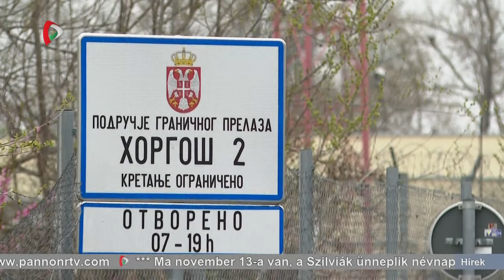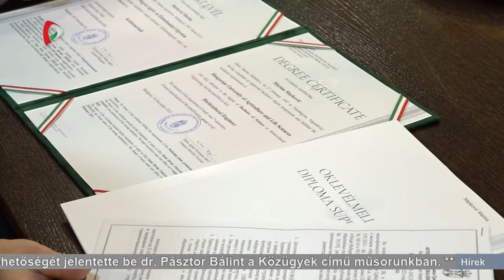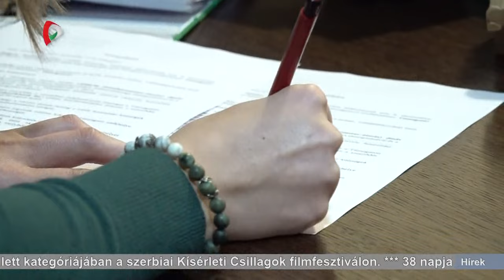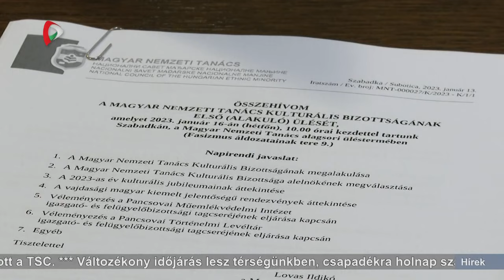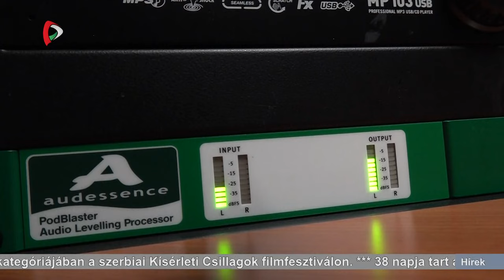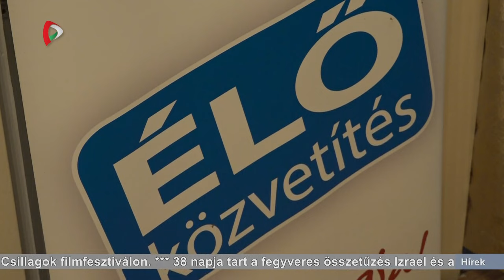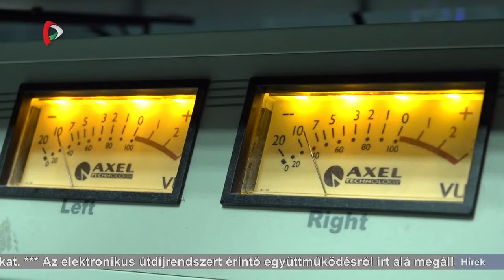Híradó - 2023.11.13. 20.00h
A Híradó főbb témái:
- Az elektronikus útdíjrendszert érintő együttműködésről írt alá megállapodást a magyar és a szerb illetékes miniszter Belgrádban.
- 37 személy számára térítette meg a Magyar Nemzeti Tanács a külföldi oktatási oklevelek honosításának költségét.
- Országszerte tiltakozó megmozdulásba kezdtek ma az elégedetlen mezőgazdasági termelők.
- A Pannon RTV Szalonspicc című animációs filmje első lett kategóriájában a szerbiai Kísérleti Csillagok filmfesztiválon.
- Virágzik az újvidéki turizmus - növekedett az ideérkezők száma a tavalyi év azonos időszakához képest.
- Elveszítette a vajdasági derbit a TSC - kikaptak a Vojvodina csapatától.